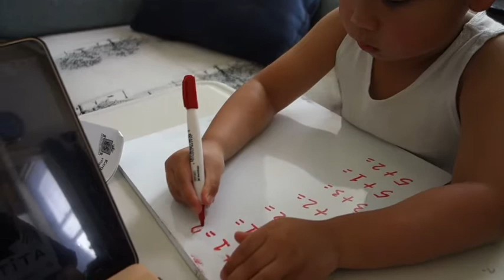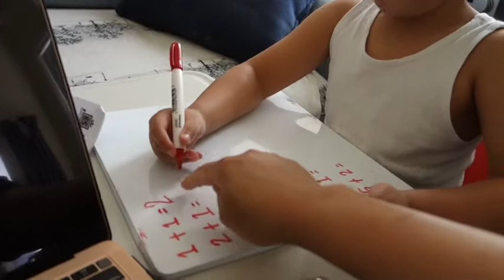Vlog #36: NUMBER FACTS AND VISUAL ADDITION WITH MY PRESCHOOLER / November 3, 2020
Hi guys. How are we all today? I hope you're all well. Enjoy watching guys. Take care.

Thank you guys for watching. I appreciate all your support guys. Xx